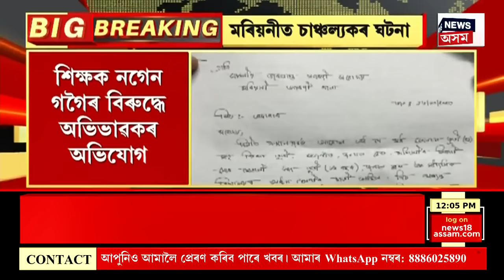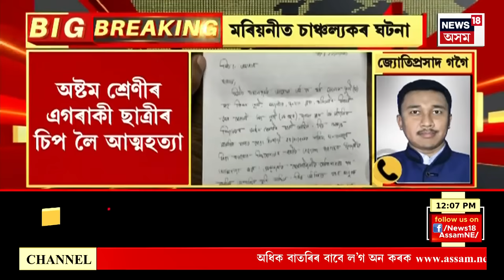MIDDAY NEWS : শিক্ষকৰ শাৰিৰীক নিৰ্যাতনৰ বলি হৈ ছাত্ৰীৰ আত্মহত্যা। Marioni News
MIDDAY NEWS : শিক্ষকৰ শাৰিৰীক নিৰ্যাতনৰ বলি হৈ ছাত্ৰীৰ আত্মহত্যা
0:00 Intro
06:14 শিৱসাগৰ ৰূপহীমুখত ৰাষ্ট্ৰীয় ঘাইপথ অৱৰোধ ৰাইজৰ।